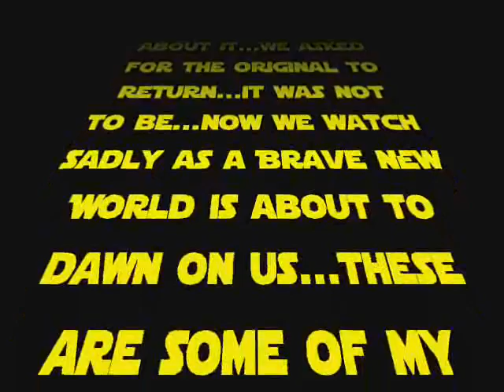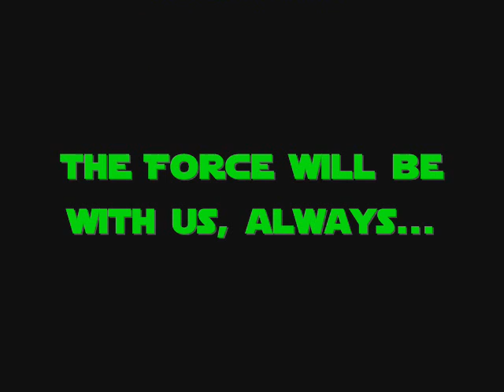The End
Memories